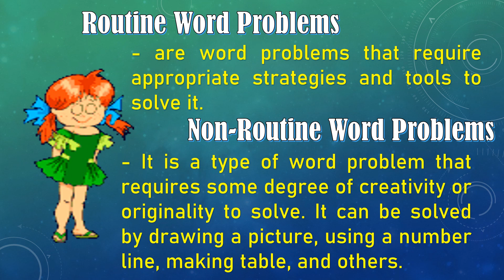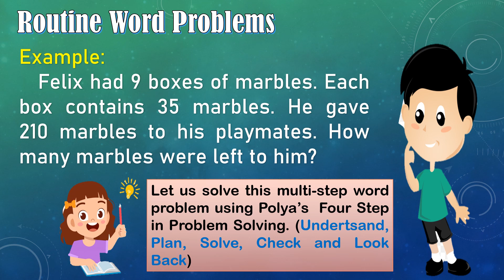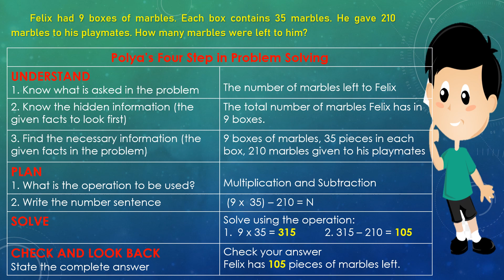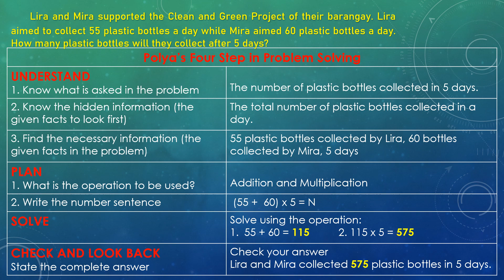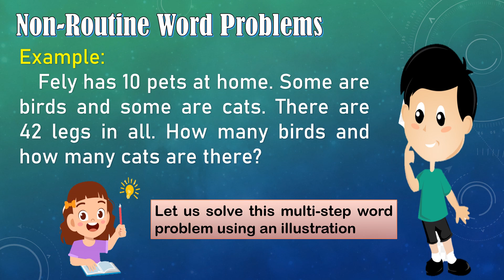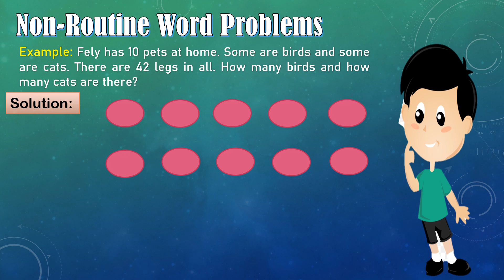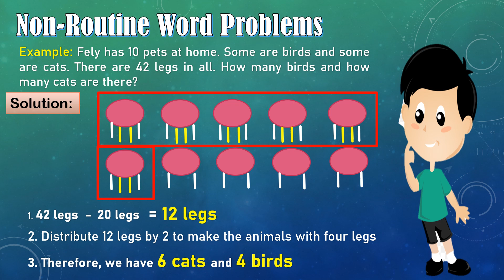Math 4: Quarter 1 Week 5 (Solving Multi-Step Routine and Non-Routine Word Problems | Maam Cee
Vlog Title:Math 4: Quarter 1 Week 5 (Solving Multi-Step Routine and Non-Routine Word Problems
CORREECTION: pra s example s non-routine word problem, the no.of pets should be 11 and...
it should be 42 legs - 22 legs = 20 legs
Therefore, there are 20 cats and 1  bird

Another example:
12 animals with a total of 40 legs.how many are dogs and how many are birds?
Solution: draw 12 circles.then put 2 legs each. Then 40 legs - 24 legs = 16 legs.then distribute 16 legs by 2..therefore; there were 8 dogs and 4 birds